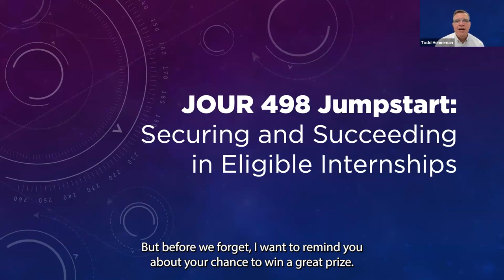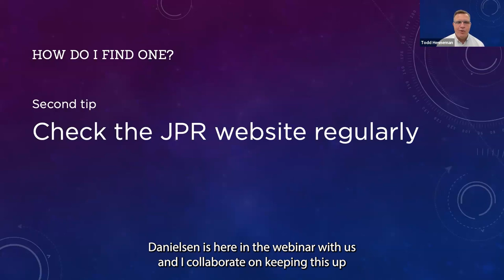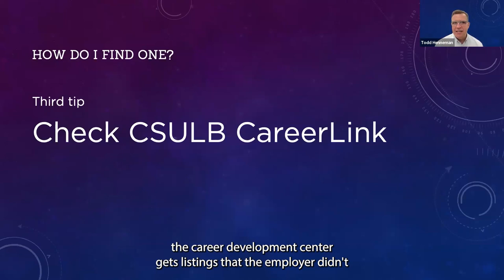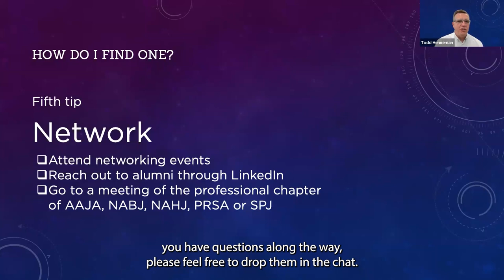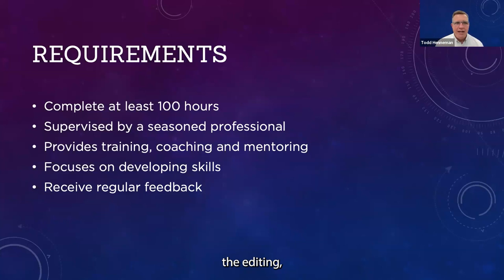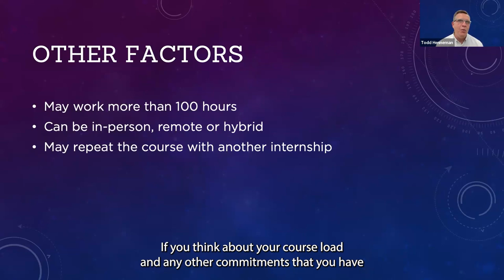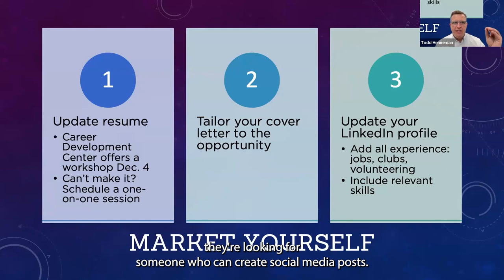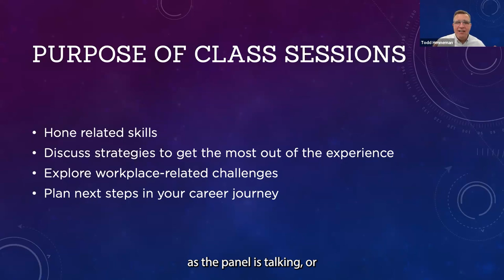JPR Week Day 1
1️⃣ The fun kicks off on Tuesday, Nov. 28 at 11 a.m. with “JOUR 498 Jumpstart: Securing and Succeeding in Eligible Internships.” Find out everything you need to know about this required course.

2️⃣ Come back on Wednesday, Nov. 29 at 11 a.m. for “From Intern to Insider: JPR Alumni on Landing First Jobs,” which will feature a panel of alumni who are ready to share their experiences and tips.

3️⃣ You don’t want to miss “Five Years & Flourishing: Alumni Insights Five Years Out” on Thursday, Nov. 30 at 11 a.m. Discover the wisdom and success stories of seasoned JPR professionals.